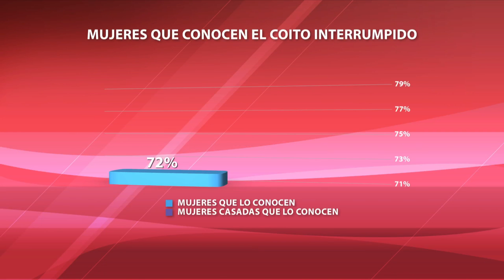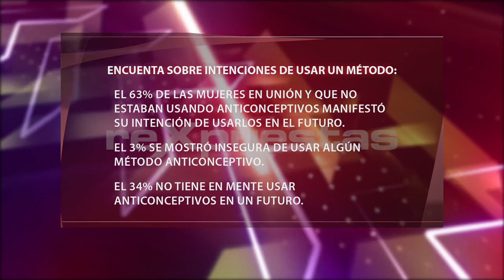Uso de métodos anticonceptivos por los dominicanos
Datos de la Encuesta Demográfica y de salud de República Dominicana (ENDESA) del 2013, revelan que las mujeres dominicanas tienen un alto conocimiento sobre la existencia de métodos que pueden impedir embarazos no deseados, independientemente de si están casadas, unidas o si han tenido alguna experiencia sexual.

El coito interrumpido es el método tradicional más conocido, en el total de mujeres el 72% lo conoce, aumentando entre las mujeres casadas o unidas con un 79% de conocimiento. El método del ritmo es conocido por el 69% de todas las mujeres encuestadas.

El sector privado incluyendo a las Organizaciones No Gubernamentales (ONGs), atendió el 44% de la demanda de métodos modernos, cubriendo principalmente la oferta de la píldora anticonceptiva y del condón masculino, suministrados básicamente por las farmacias privadas.

ARTÍCULOS RECOMENDADOS:
• Uso de anticonceptivos para evitar embarazo adolescente

• ¿Qué es el anillo vaginal?

• Usar pastillas anticonceptivas sin receta médica... ¿Puede causar algún problema?

Transmitido el 1 de enero del 2015, por CDN canal 37.